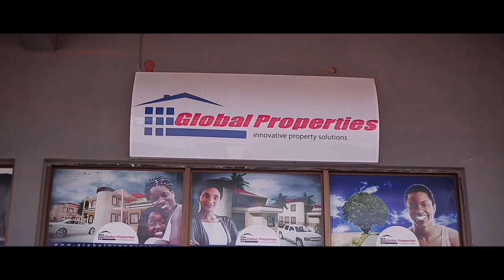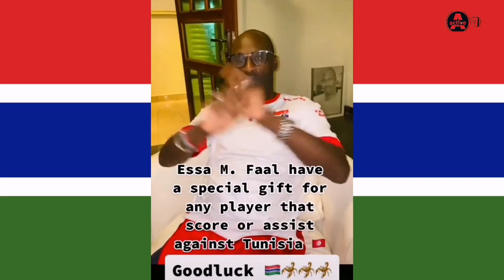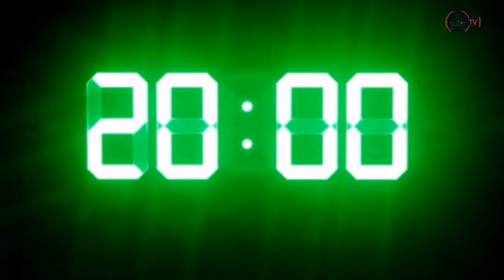ESSA Faal GIFT - Talib Meets Sona Jobarteh - Attack's New CAR